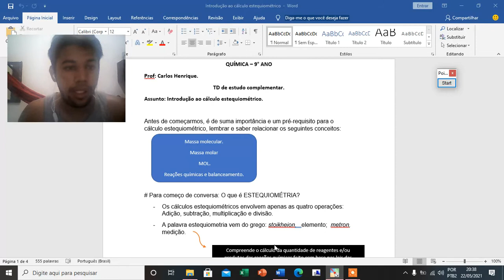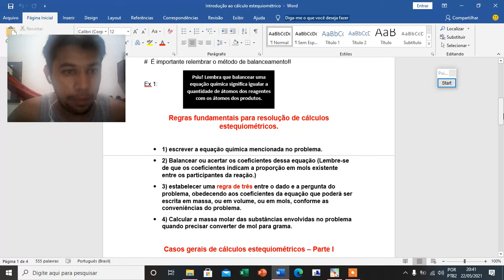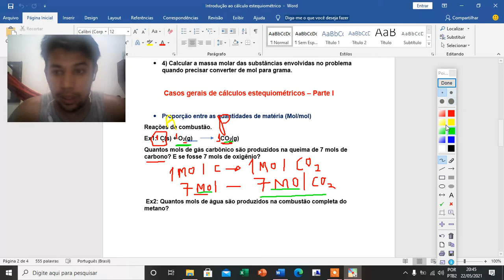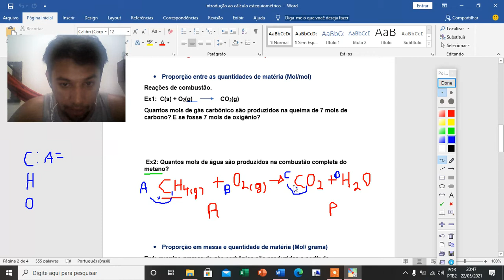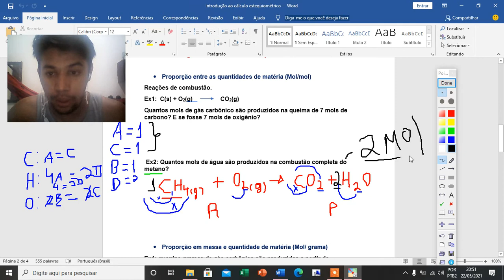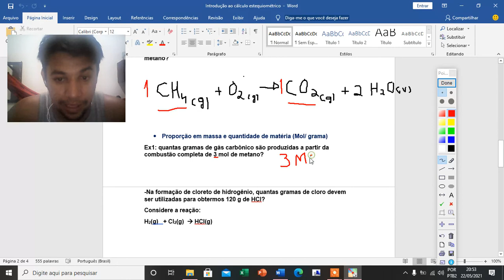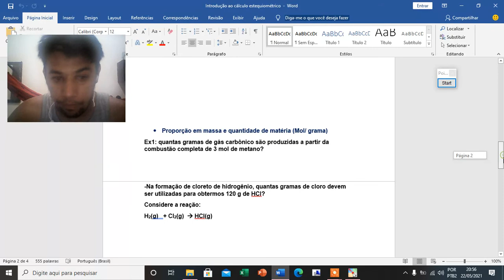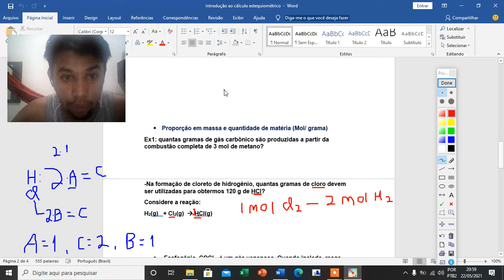QUÍMICA- ESTEQUIOMÉTRIA BÁSICA - 9° ANO